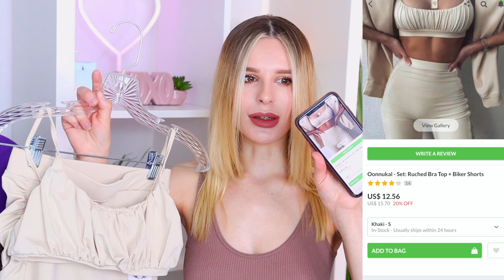💕 ПРИМЕРКА одежды с YESSTYLE! 💕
Всем привет! Сегодняшнее видео будет немного необычным для этого бьюти канала, а все потому что мы будем примерять одежду с сайта YESSTYLE. В этом видео будет много корейской моды :)

🎵 Аудио:
Giant's Nest - Orange Water
Sarah, the Illstrumentalist -  Green Aventure